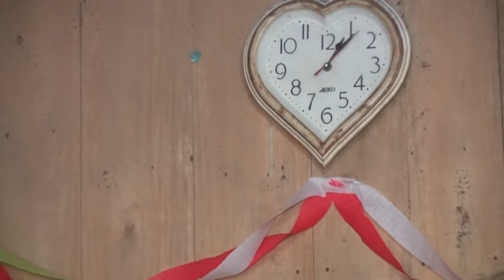NEW ALFIRA JOMBANG